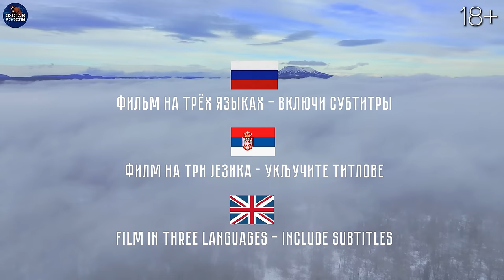Такой ОХОТЫ вы НИКОГДА не видели: ЛОСИ и 3 МЕДВЕДЯ. Камчатка и братья-Сербы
Снова еду на Камчатку. В этот приезд у нас дружная компания. Приехали братья сербы. В этот раз взял Набата в напарники к Грому. Целью охоты является - трофейные медведь и лось. От аэропорта до базы "Еловые дали"- 6 часов на машине. Устраиваем загонную охоту. В первые же загоны выходят трофеи прямо на охотников.

Заказать Оптический прицел Artelv CRS Fiber 1-6x24 SFP можно по ссылке